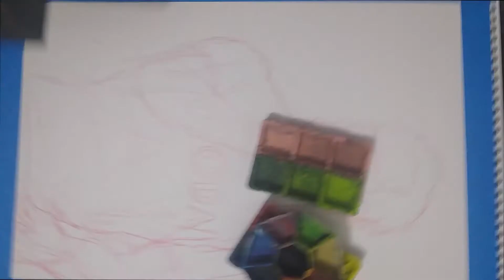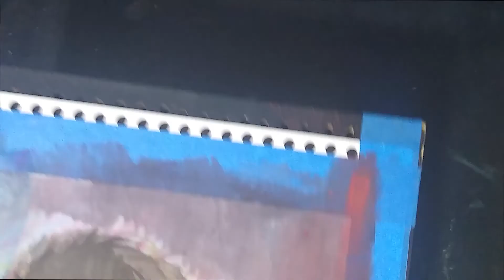🖌🎨0021 RETRATO EN ACUARELA🎨🖌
aprende a realizar retratos en acuarela con pasos sencillos